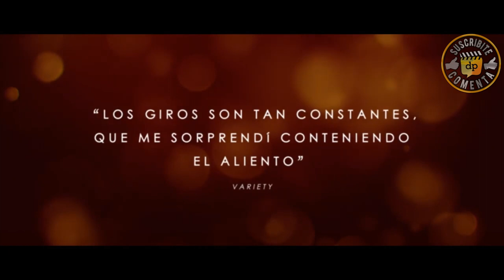EL PASADO QUE NOS UNE Trailer Subtitulado al Español - Michelle Williams / Julianne Moore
Titulo original: After the Wedding
Director: Bart Freundlich (Wolves, The Rebound)
Reparto: Julianne Moore, Michelle Williams, Billy Crudup, Will Chase, Alex Esola, Abby Quinn, Eisa Davis, Azhy Robertson, Doris McCarthy, Alex Cranmer, Ron Simons, y Amelia Workman.
Sinopsis: Isabelle es una mujer a cargo de un orfanato en la India. Las cosas no van precisamente bien y esta teme que no pueda mantener el edificio durante mucho tiempo más. Afortunadamente, Isabelle recibe una cuantiosa donación por parte de Theresa, una multimillonaria de Nueva York. Como muestra de su gratitud, Isabelle decide viajar a la gran manzana y conocer a la benefactora. El encuentro entre ambas, sin embargo, provocará que el pasado de la encargada del orfanato regrese a su vida, en una espiral de misterio con una difícil resolución.